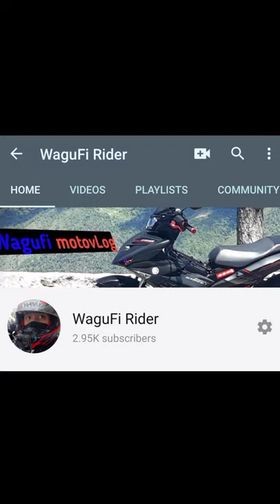WaguFi Rider Happy 2nd Youtube Channel Anniversary!!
•March 2019 - June 2019
Yshmael's Vlog (Beginner that time)

•June 2019 - January 2021
WaguFi RideR (Final Channel Name)

Thank You for your Support.. We will be Continously growing! 🙏🙏🙏